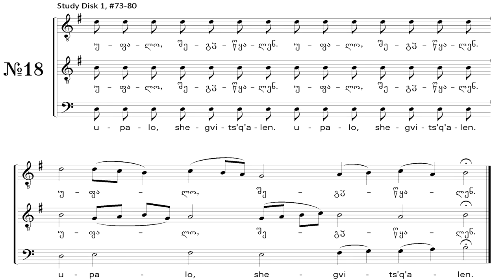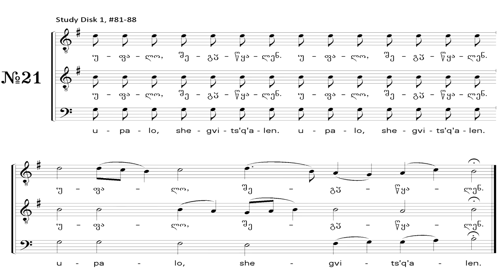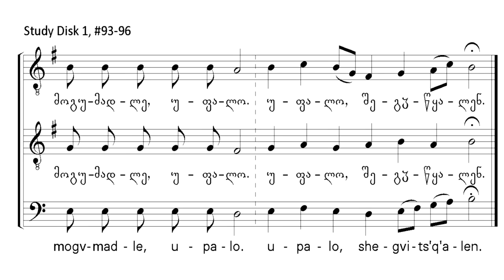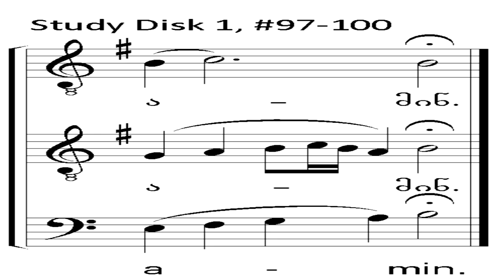3. "მრჩობლი კუერექსები" ქართული საეკლესიო გალობა (გელათის სკოლა)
საგალობლებს ასრულებენ:

მონაზონი მართა (ჩხიკვიშვილი)
ნინო ნანეიშვილი
ნატალია ივანიშვილი
ნინო რაზმაძე
ქეთევან მათიაშვილი
ნანა მჟავანაძე
ლია სალაყაია
ნონა მახათაძე
ხათუნა მახათაძე